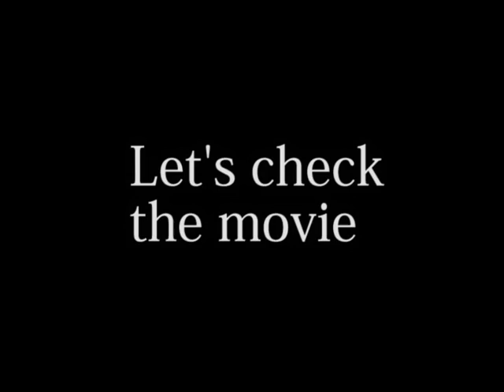ChosonNinja's cheap trick 2